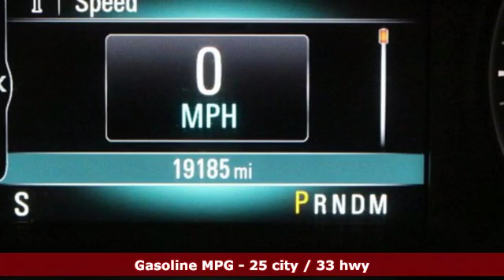Used 2017 Buick Encore Maquoketa IA Andrew, IA #929377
Year: 2017
Make: Buick
Model: Encore
Trim: Preferred
Engine: 4 Cyl. 1.4
Transmission: Automatic
Color: Quicksilver Metallic
Interior: Ebony
Mileage: 19182
Stock #: 929377
VIN: KL4CJASB6HB047008
T

At Brad Deery Motors's in Maquoketa, IA, we believe that everyone should be treated like a VIP. This philosophy translates to exceptional service, money-saving specials and the latest new and pre-owned inventory selections. Come down today and experience preferential treatment.Brad Deery Chevy Buick Cadillac Chrysler Dodge Jeep Ram in Maquoketa, Iowa offers great low prices, rebates, and incentives for new & used Chevy Buick Cadillac Chrysler Dodge Jeep Ram cars, trucks and SUVs to all of our neighbors in Andrew, Spragueville, Baldwin, Delmar, La Motte, Preston, Zwingle, Monmouth, Charlotte, Dubuque, Clinton, Moline, East Moline, Rock Island and Waterloo. Our Expert Service & Parts staff assist our Iowa customers keep their Chevy Buick Cadillac Chrysler Dodge Jeep Ram vehicles in great shape.